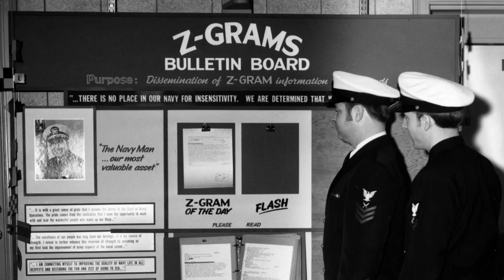USS Zumwalt (DDG 1000) Part 3 of 3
Take a look inside the Navy's newest destroyer class.